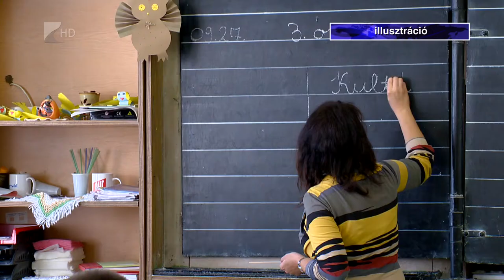Országos Neveléstudományi Konferencia Nyíregyházán - Kölcsey Tv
A pedagógusképzés és az inkluzív nevelés a központi témája a XVII. Országos Neveléstudományi Konferenciának. A rangos tudományos eseménynek a Nyíregyházi Egyetem ad otthont idén. A háromnapos konferenciára az ország minden részéről érkeztek előadók. 525 tudományos szakmai kutatás, 203 tematikus előadás hangzik el 40 szekcióban.